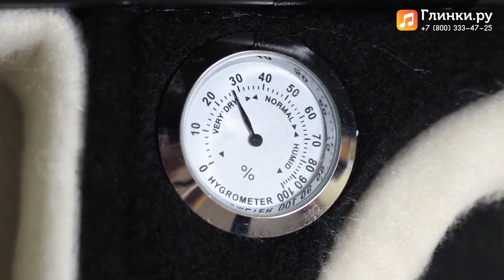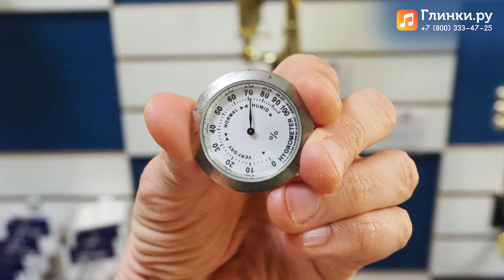Футляры для скрипки, в которые всё входит. | Глинки.ру TESTROOM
Знаете, какой товар вы ищете у нас на сайте чаще всего?

Вот вы не знаете, а это скрипичные кейсы / футляры / кофры / чехлы. Как ни назови - вещь необходимая и важная. И выбрать ""дом"" для скрипки сложно, потому что нюансов - море.

Учесть нужно многое: климат, режим использования, вес, наружные размеры, вместимость внутренних органов и так далее.

Эксперт нашего магазина Иван Кочнев коротко и ясно рассказывает о плюсах и минусах разных кейсов, а в конце показывает встроенный элемент, с которым явно что-то не так. Приглашаем к просмотру и обсуждению ролика!

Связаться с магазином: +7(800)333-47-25